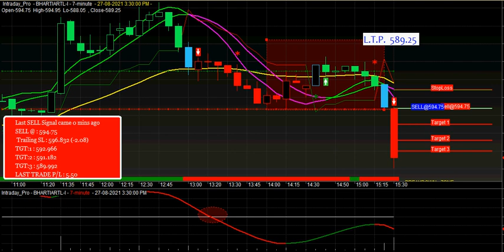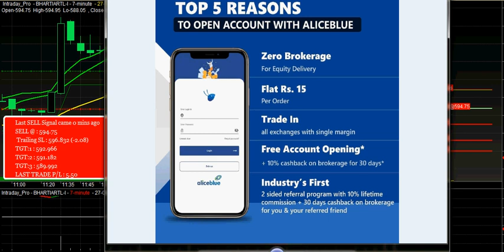Indian Stock market Trading Software for Beginners | Best Signals Software for Indian Stock market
Open An Account Through Us and Get Live Call support in WhatAspp in LIVE MARKET :-

After Fill up the form Our Representative call you soon...